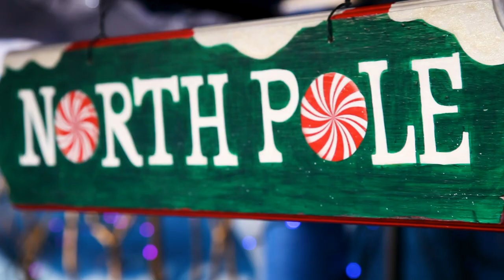Red Deer Lights The Night 2019